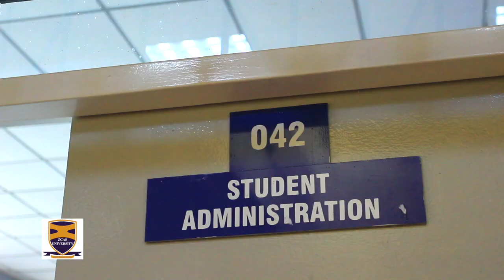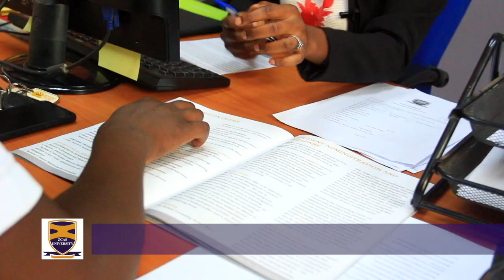Dr Njombe goes to school at ZCAS University,he wnts to be a full time confirm Doctor nt ma Honorary